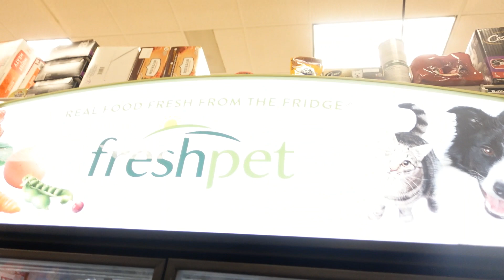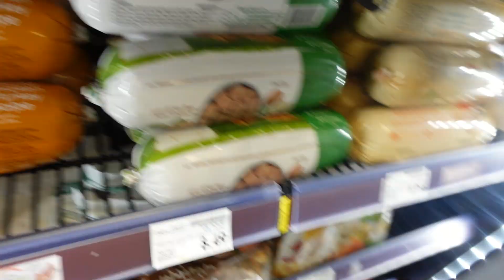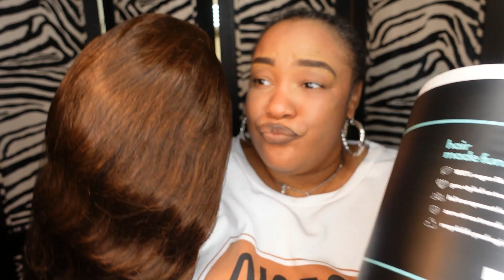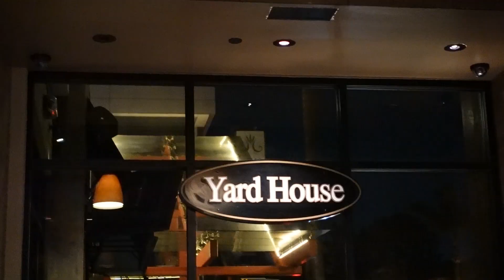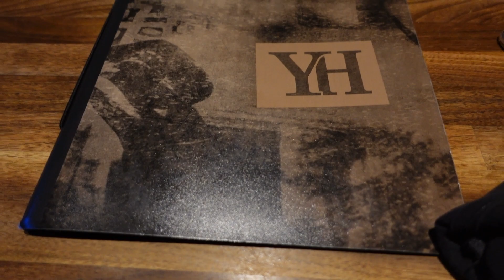VLOG: AGING IN YOUR 30S, CHILL DAYS IN MY LIFE, EATING OUT, IRRESISTIBLE ME HAIR REVIEW, IHOP, FOOD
"Styling and unboxing Irresistible Me vegan fiber wig

IM_TiffanyM

TIFFANY'S SOCIALS

FOLLOW ME ON ALL SOCIAL MEDIA PLATFORMS @DIVATEETEE

OR SEARCH IN GROUPS FLY FLUFFY AND FABULOUS